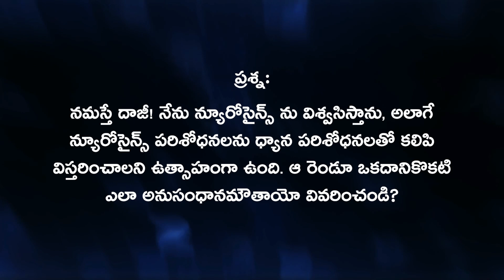Neuroscience and Meditation | Daaji's talk on 16th June 2024 at Dallas, US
Neuroscience and Meditation | Daaji's talk on 16th June 2024